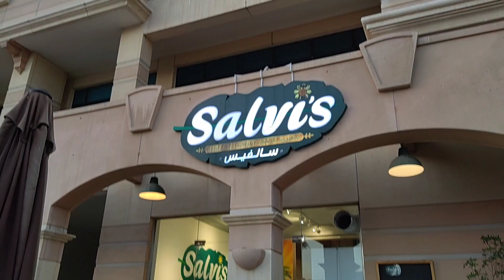Mini Vlog🔹Salvis Cafe & Restaurant | Mio Ricardo | Dubai Roadtrip | Mini Vlog - 03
Dine in at  Salvis Cafe & Restaurant as Mio invited me for superb lunch. Mio Ricardo thank you so much for the treat. Foodbtrip will never be enough without  Dubai Roadtrip💯